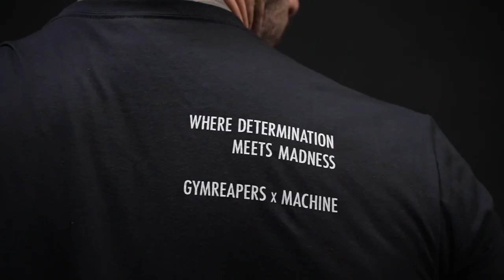The Line Between Determination And Madness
New release

Gymreapers Collection

LFG